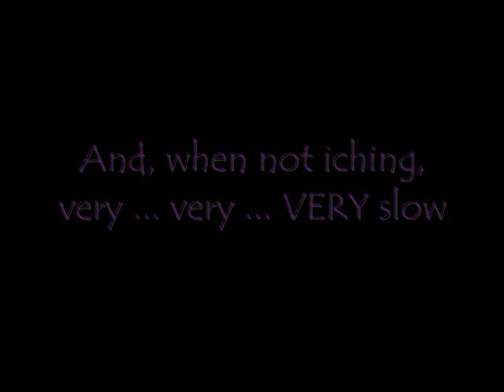Chloe the Sloth - Marjorie McNeely Conservatory at Como Park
Chloe the sloth is part of the Tropical Encounters exhibit in the Marjorie McNeely Conservatory at Como Park